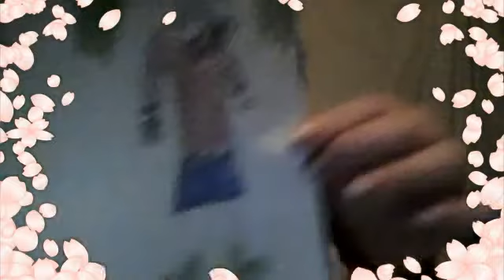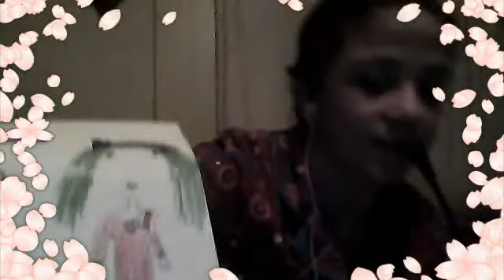my entry for LJC entry # 11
yes still hyper this is my 11 entry good luck everyone